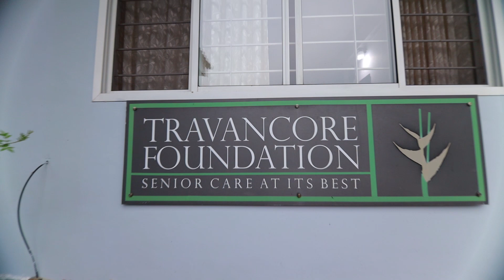Christmas 2019 at Mission Valley (Full video)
Travancore Foundation

Resident Admission : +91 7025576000, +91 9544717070
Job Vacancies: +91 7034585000